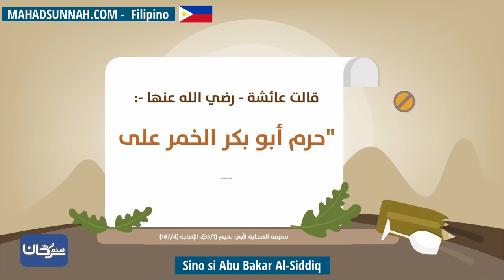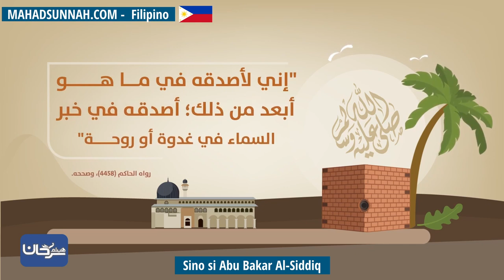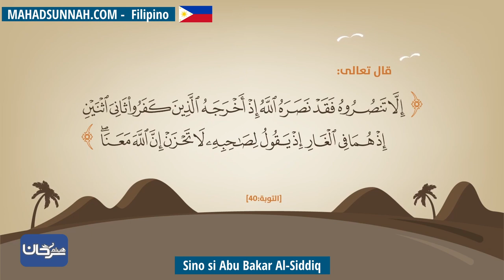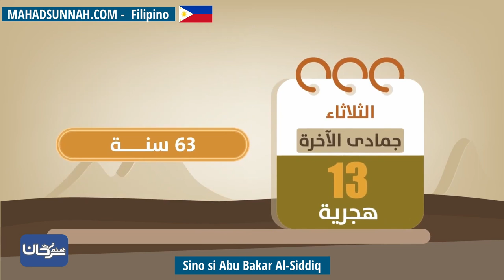Sino si Abu Bakar Al Siddiq الصحابي الجليل أبو بكر الصديق رضي الله عنه